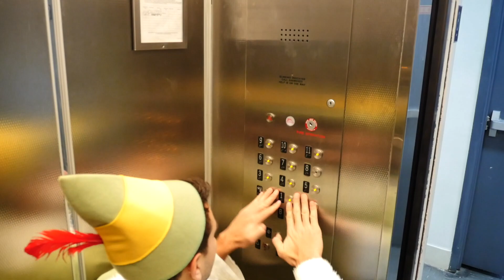BUDDY THE ELF IN REAL LIFE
BUDDY THE ELF IN REAL LIFE! **Kicked Out Of The Empire State Building**
Follow all of these if you want!